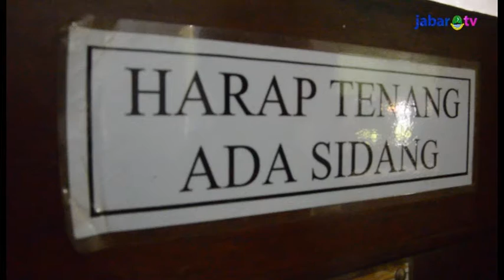Ruddy Tantang Tergugat Hadirkan Dokumen Asli Lahan Gasibu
Terkait novum atau bukti baru kasus sengketa lahan gasibu, Kuasa Hukum Gubernur Jawa Barat sekaligus Kepala Biro Humas, Protokol, dan Umum Setda Pemprov Jabar Ruddy Gandakusumah meyakini, bahwa surat keterangan, surat penetapan, serta surat keputusan pengadilan telah dipalsukan oleh tergugat Ridha Faridha. Untuk itu, Ruddy menantang tergugat Ridha untuk menunjukkan dokumen asli tersebut